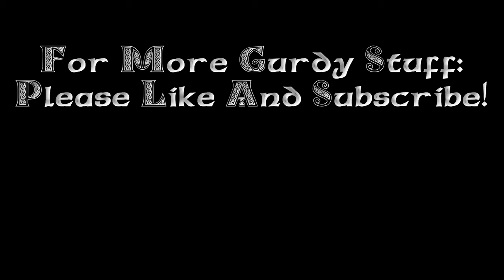My Mother Told Me - Hurdy Gurdy Cover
Since this small fun channel is experiencing some kind of movement in the last few weeks I decided to do something new.
In my opinion, this song sounds like it was made for a hurdy gurdy, but playing the simple melody over and over again didn't feel right. So I wanted to add the vocals too - and faced a real challenge! This song is far from easy and I spent almost two days trying to get these few lines right and fighting my goddamn shyness.

I'm still feeling insecure with this little experiment, but I'm getting a lot of love and warmth from all of your comments so I'll give it a try! Thanks to all of you for boosting my motivation and creativity up with every sub! Very much appreciated!

Libraries used:
Audio Imperia Cerberus
Best Service Era 2 Medieval Legends (Soundscape)
Heavyocity Master Sessions Ensemble Woods